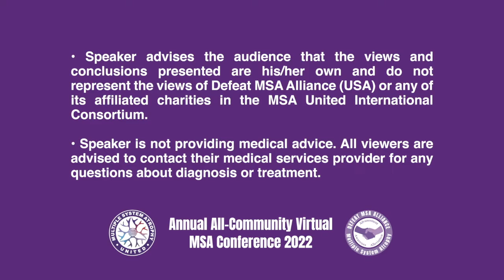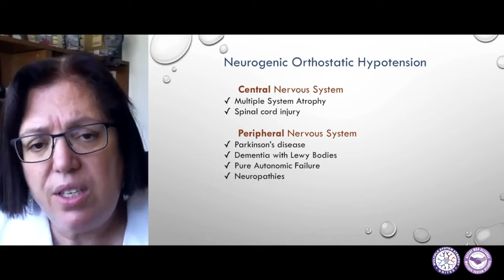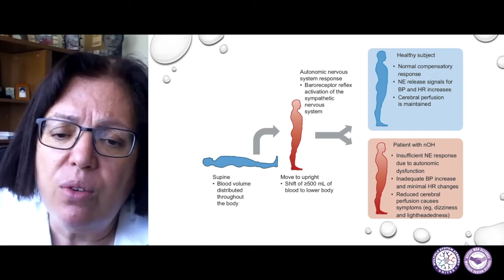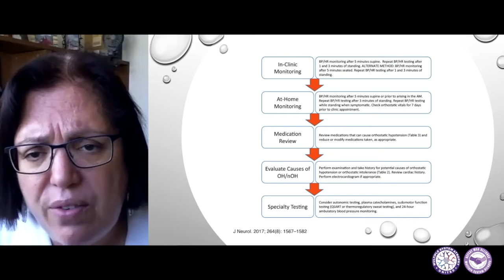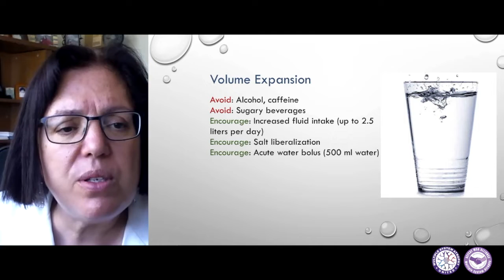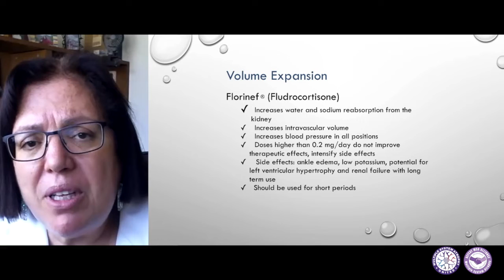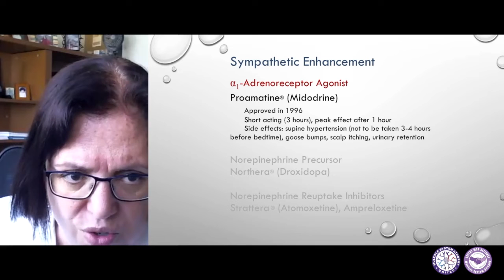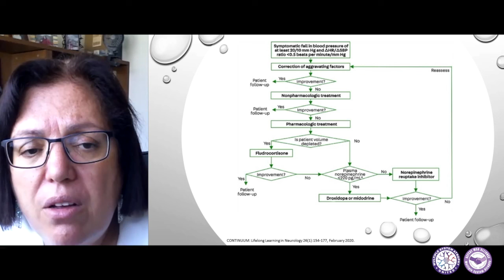Neurogenic Orthostatic Hypotension - Katie Kompoliti, MD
3rd Annual All-Community Virtual MSA Conference 2022 - English
Speaker: Katie Kompoliti, MD